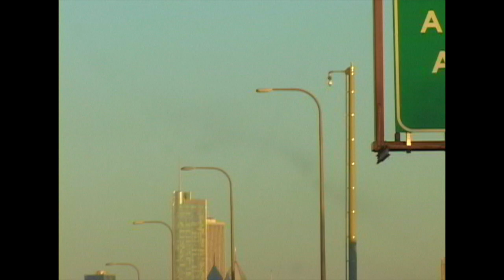Day Cruise No.1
Honestly not a fan of how this turned out (my brother couldn't hold the camera still, car meet was popped when we arrived, the Ravines where too crowded to film during daytime, etc...), but rather then dumping this footage I figured I should just post it. Fun day regardless!

Shouts out
Michael (dude with VW Passat) @yourfavoritejewishuncle
Anthony (dude with Subaru WRX) @am_wrx
Jakub (was in the Subaru) @jefffromasylum
Me (Land Rover LR4) @connormorse1010
My brother (filmed almost the whole video) @blu3_zilla